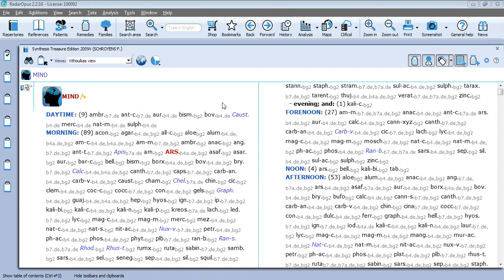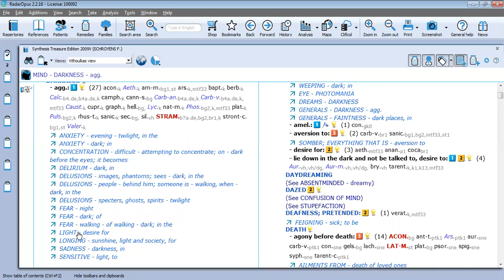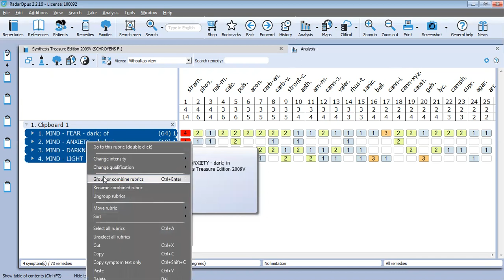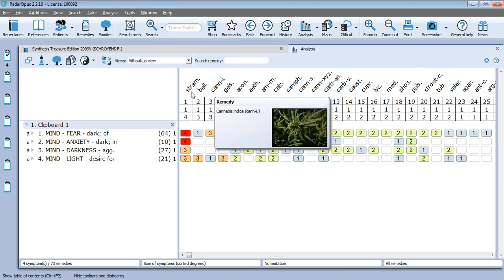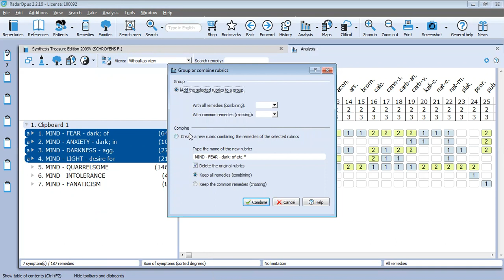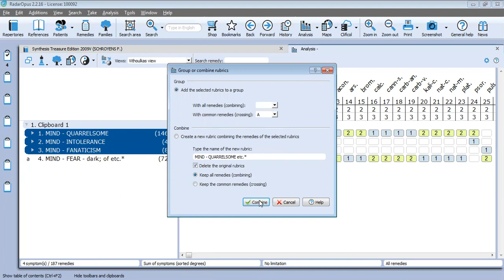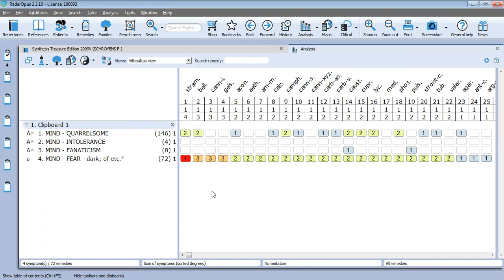RadarOpus'ta rubrikleri kombine etmek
ister tüm remedileri kaçırmamak, isterseniz seçtiğiniz rubriklerde ortak olan remedileri görmek için kombinasyonu nasıl yapmanız gerekir bi bakalım mı :)